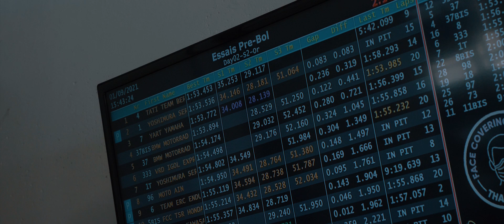VIP Pass: Behind the scenes at the 2021 Bol D'or - Episode 1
This time on VIP Pass, we go behind-the-scenes with the Yamalube YART Yamaha EWC Team as they gear up for the prestigious 24-hour Bol D'or race in Le Castellet. Ahead of the 2021 FIM Endurance World Championship's penultimate round, the team, with riders Karel Hanika, Marvin Fritz and Niccolò Canepa, headed to the Paul Ricard circuit for the Official Test. The team concentrated on the perfect race set-up of their Yamaha R1 EWC machine, focusing on both speed and reducing the physical demand for this gruelling twice-around-the-clock event.